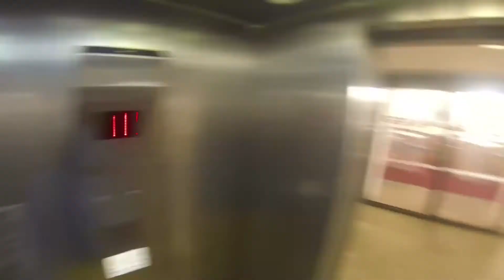Skiing in Sölden November 2014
Listopadowe nartowanie. Obrazki z wyjazdu do Sölden 15 - 19 listopada 2014